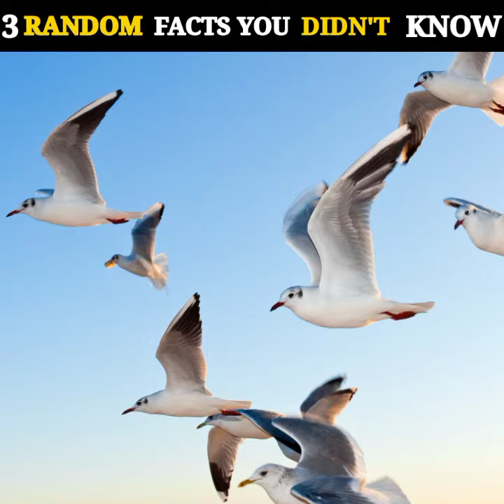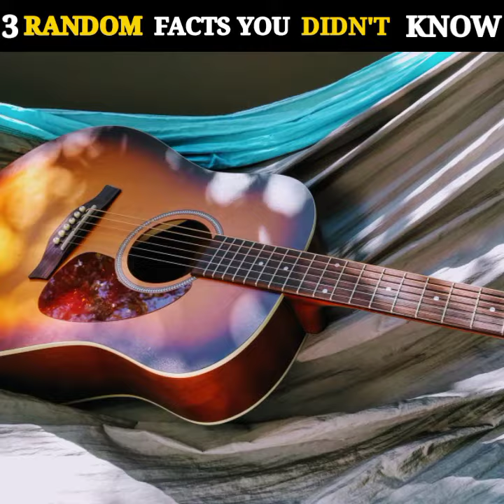दुनिया की सबसे महंगी लकड़ी ये है देखें | Top 3 Random Facts You Didn't Know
Hello 👋 friends welcome to secure facts youtube channel par is video me apko Top 3 Random Facts milenge umeed hai apko ye video pasand aayegi. video achi lage to channel ko like 👍 subscribe or share jarur kare.